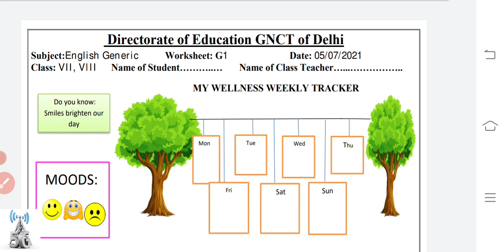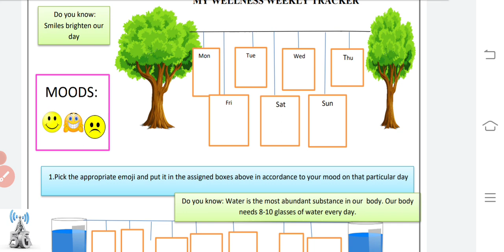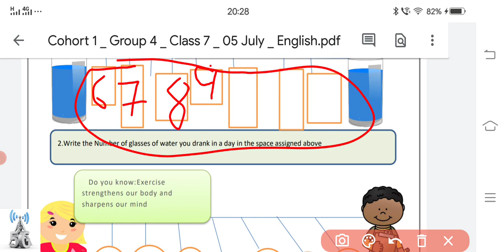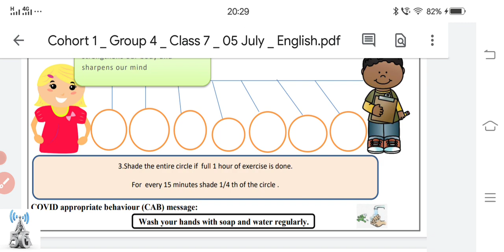class 7 and 8 generic worksheet no 1 date 5/7//21